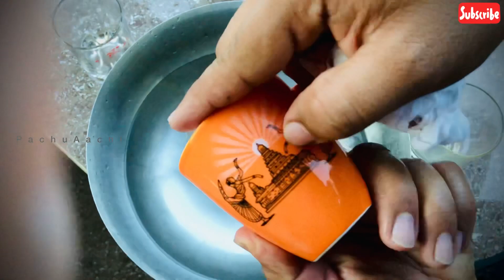ഗ്ലാസ്സുകളിലെ പരസ്യങ്ങൾ പൂർണമായും നീക്കം ചെയ്യാൻ ഇതാ ഒരു അടിപൊളി വഴി How to remove glass print ??